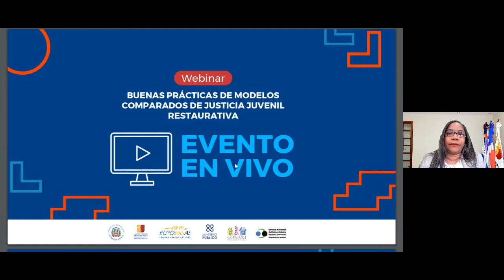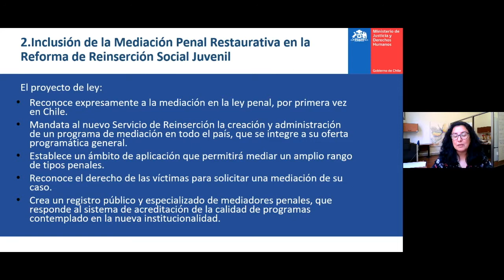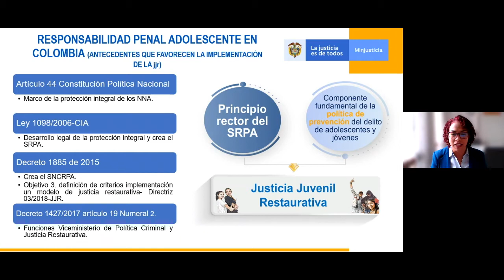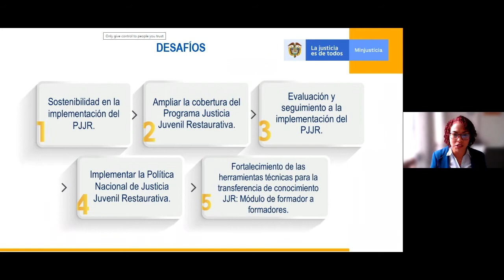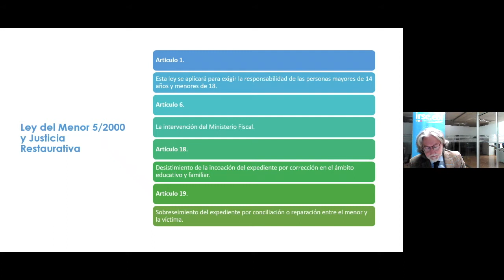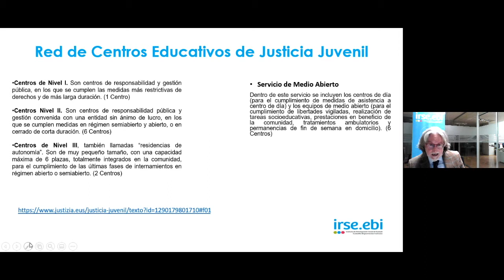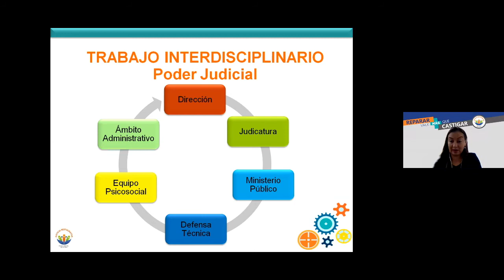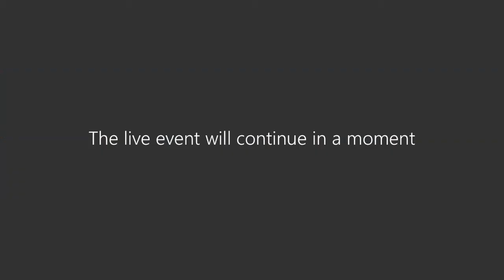Webinar: Buenas prácticas de modelos comparados de justicia juvenil restaurativa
Realizado el martes 16 de noviembre de 2021.

En el encuentro, contamos con la participación de la licenciada Graciela Izquier, técnica para la Participación de República Dominicana en el programa EUROsociAL+, el licenciado Iván Navarro, experto del programa EUROsociAL+, la licenciada Claudia Espinoza Cancino, Ministerio de Justicia y Derechos Humanos (Santiago, Chile), la licenciada Johanna Paola Badillo de la Hoz, Ministerio de Justicia y del Derecho (Bogotá, Colombia), el licenciado José Ignacio Martínez Ruiz, coordinador del Servicio de Justicia Restaurativa (Gobierno Vasco, España) y la licenciada Jovanna Calderón Altamirano, jefa de la Oficina Rectora de Justicia Restaurativa, del Poder Judicial de Costa Rica.

También contamos con la intervención de la magistrada Kenya Romero, jueza del Séptimo Juzgado de la Instrucción del Distrito Nacional y el magistrado Francisco Pérez, juez presidente de la Corte de Apelación de Niños, Niñas y Adolescentes del Distrito Nacional.